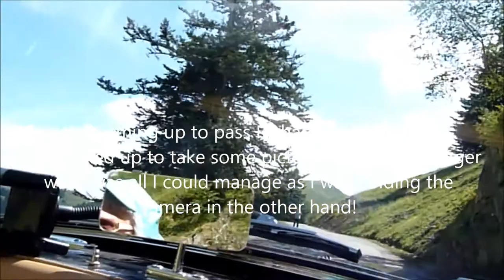MGA Challenge Day 3 Mauleon Barousse to Pont de Bales 2 HD